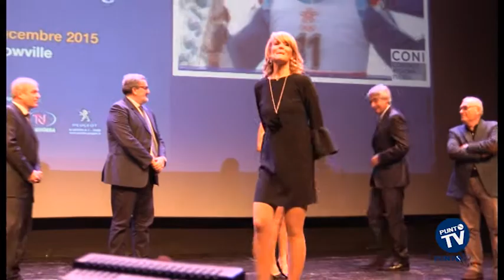Bari: le tenniste Pennetta e Vinci ospiti d’onore al Galà dello Sport del Coni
Non potevano che essere tutte per loro, Flavia Pennetta da Brindisi e Roberta Vinci da Taranto, le attenzioni del Galà dello Sport pugliese, organizzato dal Coni regionale. A tre mesi dalla storica finale dell'Us Open, le due regine del tennis azzurro si sono ritrovate sul palco dello Showville di Bari, per l'annuale cerimonia di consegna delle benemerenze sportive, alla quale ha partecipato anche il segretario generale del Coni, Roberto Fabbricini. Quasi 130 i premiati fra atleti e società. La serata è stata aperta dall'esibizione delle Farfalle Azzurre di ginnastica ritmica: fra queste, anche la giovinazzese Marinella Falca che, con le sue compagne, conquistò l'argento alle Olimpiadi di Atene. Alla fine del Galà il momento più atteso, con la consegna del premio “Radice di Puglia” alle due campionesse entrate di diritto nella storia sportiva del tennis italiano, e non solo. Amiche-rivali, Pennetta e Vinci, ma soprattutto orgoglio di una intera regione.